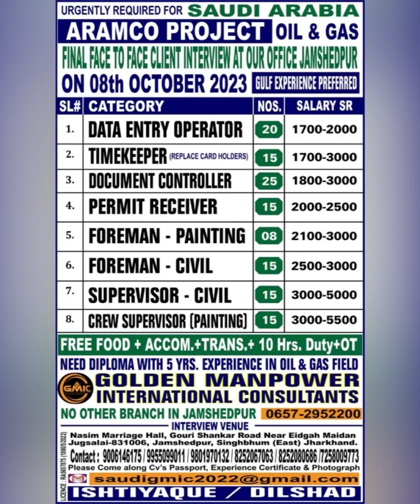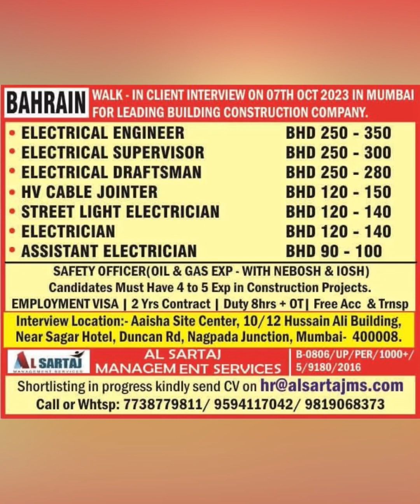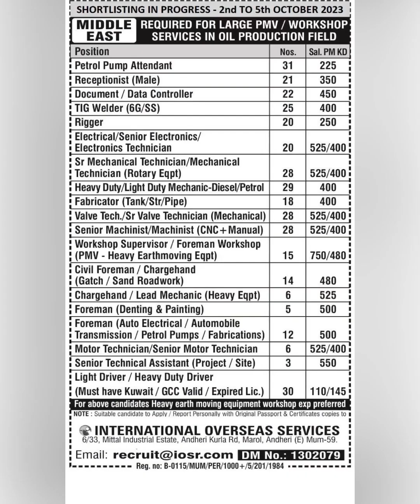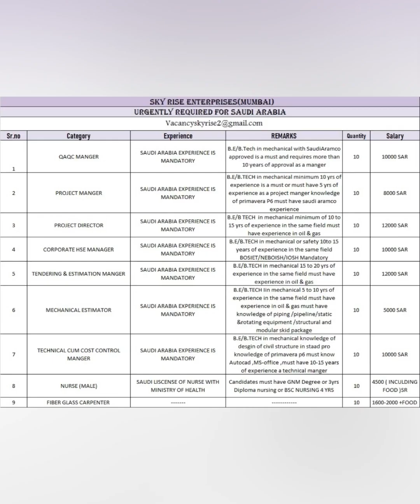03-October Dubai Jobs | Hiring Now | Assignment Abroad Times | Gulf Jobs | Dubai Visa